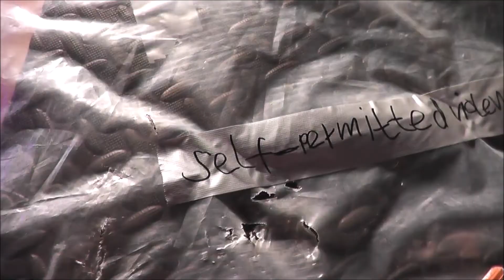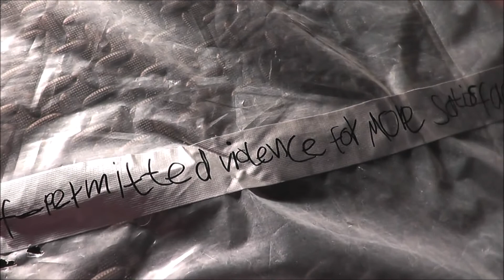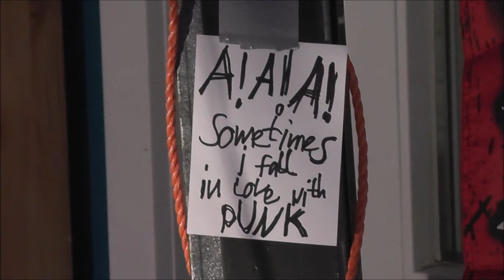EHB - Saturdaynight Selfdestruction july 24th 2021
NEXT TIME I USE A NEW LOGO FOR EHB. the uploading and working process of the show have needed longertime  then expected.